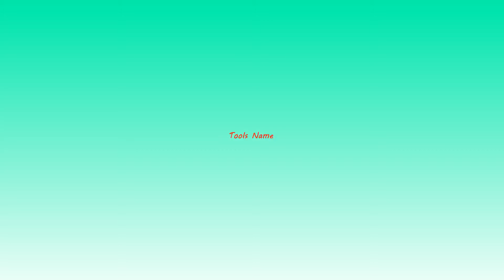Tools vocabulary with pictures/vocabulary for tools/tool names tool list/names of tools/all tool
Hello Kid's
       Welcome to

I'm on Instagram as @b.k.p0.